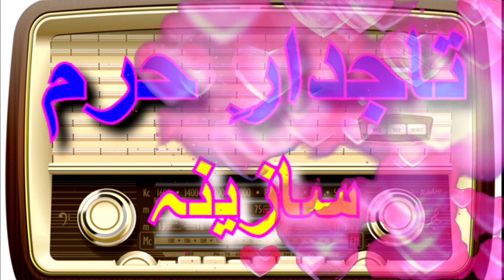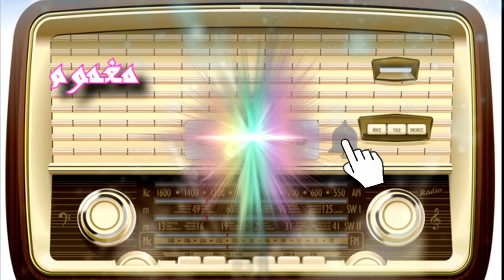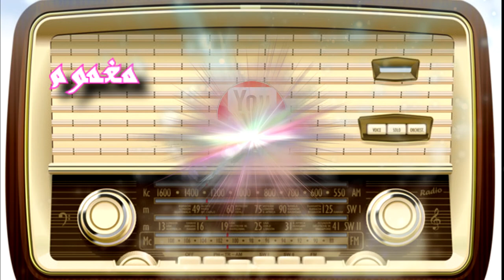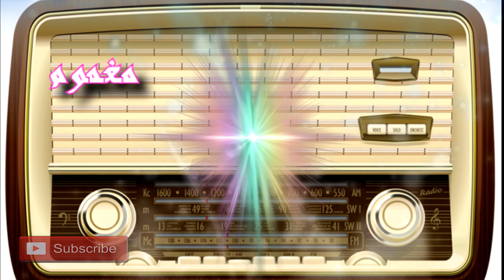🎻🥍 TAJ DARA HARAM SAZINA 🎸 || vilion